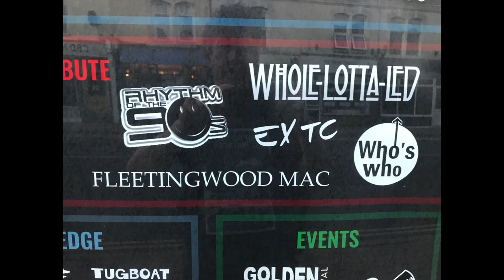Terry Chambers: From XTC to EXTC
After being delayed 18 months by the pandemic, Terry Chambers is finally out on the road, giving XTC classics the live airing they deserve with his new band EXTC. The drummer is our very special guest on this episode of What Do You Call That Noise? The XTC Podcast along with bandmate, frontman and all-round multitasker Steve Tilling.

We also hear from fans who caught the band's gig at the Wedgewood Rooms in Portsmouth on 7 September 2021.

Drink recommendation from Karen Neill.

Main picture: Lou Dommett Young

Further reading in The XTC Bumper Book of Fun for Boys and Girls and What Do You Call That Noise?

If you've enjoyed the XTC Podcast, please show your support

Thanks to the Pink Things, Humble Daisies and Knights in Shining Karma who've done the same.